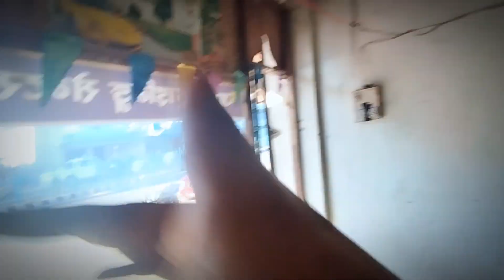Divering sikhaudei Aba 🚗| vlogs | Famous dip vlog